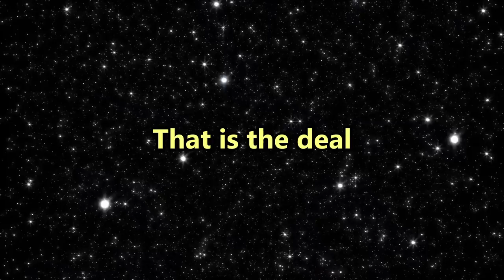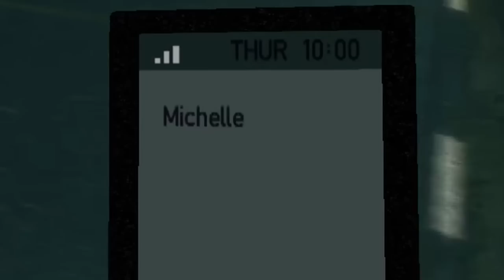WE IN LIBERTY CITY! | GTA 4 - Part 1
Welcome to the First Episode of GTA 4.
God loves you. Remember that.
R3Henny
This is a GTA 4 Gameplay, Walkthrough, and Let's Play. Grand Theft Auto 4 is my childhood! GTA 4 Theme. It goes hard! This not a GTA 4 100% Walkthrough. GTA 4 on PC.
This is not a GTA San Andreas 100% Walkthrough. Ryder is starting to annoy me. GTA San Andreas Review. What is the best GTA. Old San Andreas. Old GTA, GTA San Andreas Gameplay, GTA San Andreas driving school, Ryder, Catalina GTA San Andreas. Zero GTA San Andreas, Zero Missions.